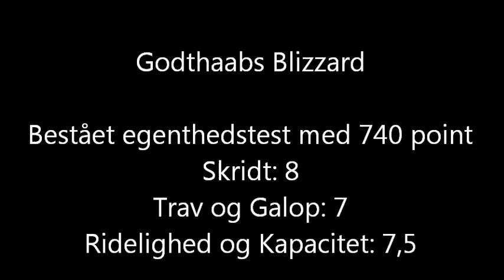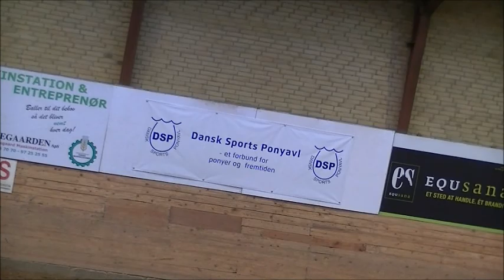e test blizzard